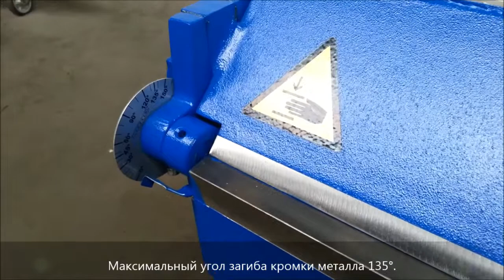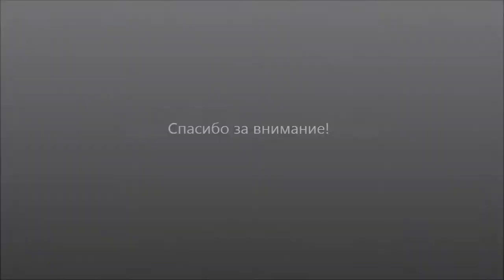Станок для гибки металла Maad ZG 3000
Станок для гибки металла Maad (Bertech) ZG 3000

Станок для гибки металла Maad (Bertech) ZG 3000 предназначен для сгибания листов металла шириной до 3000 мм. Станки для гибки металла от польской фирмы Maad (Bertech) имеют популярность среди украинских специалистов жестянщиков.

Станки для гибки металла Maad оснащаются стандартной комплектацией, в которую входят следующие аксессуары: угломер, стол подачи, передние упоры, амортизаторы. Отдельно от комплектации можно заказать роликовый нож, с помощью которого можно производить резку металла толщиной до 0,8 мм.

Смотрите технические характеристики станка для гибки металла Maad ZG – 3000/0,7:
Рабочая длина станка 3150 мм.
Толщина обрабатываемого листа 0,7 мм.
Максимальный угол гиба 135°
Ширина гибочной балки 25 мм.